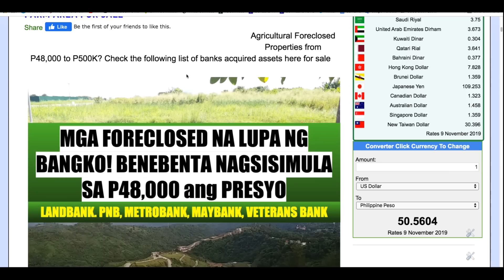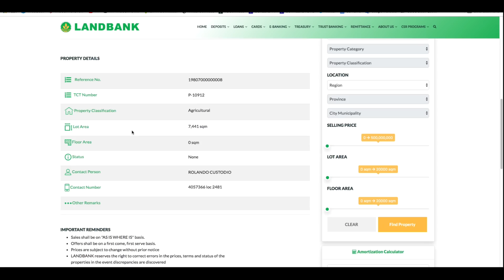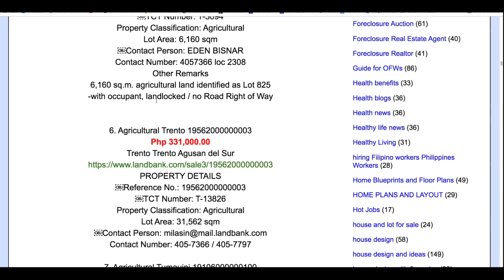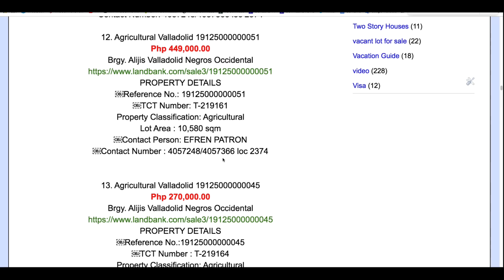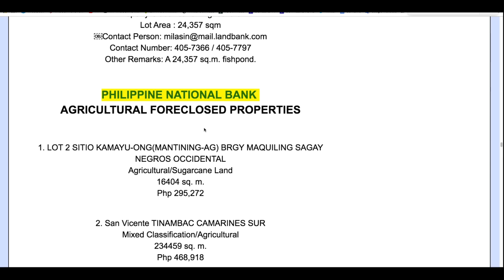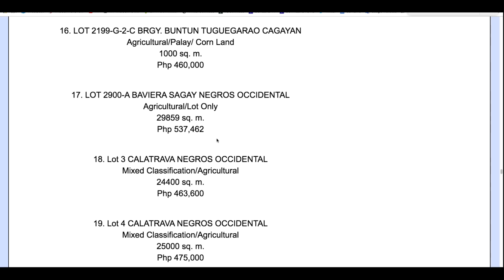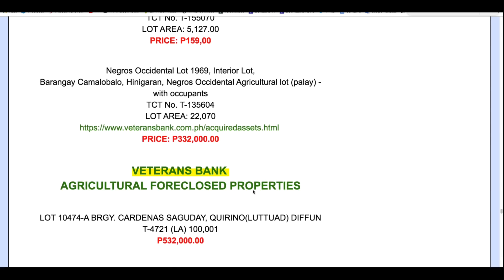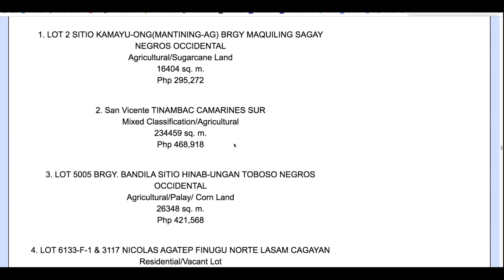P48,000 and ABOVE FORECLOSED PROPERTIES AGRICULTURAL OR FARM AREA FOR SALE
Looking to purchase agricultural foreclosed properties? We compiled foreclosed assets of LandBank, Philippine National Bank, May Bank, Metrobank and Veterans Bank specifically agricultural lands or farm lots ranging from P48,000 up to P500K+. These compilation of agricultural properties may be of interest to you.